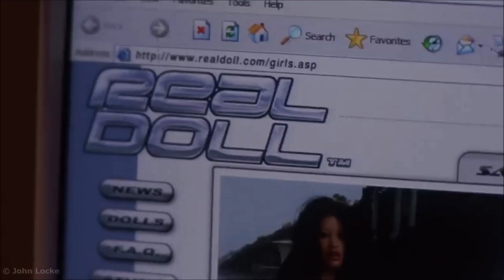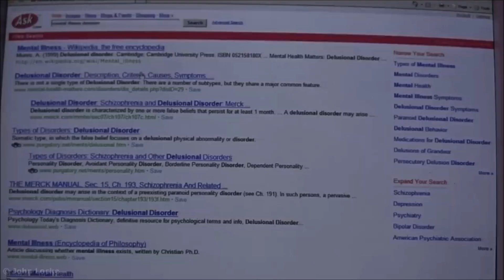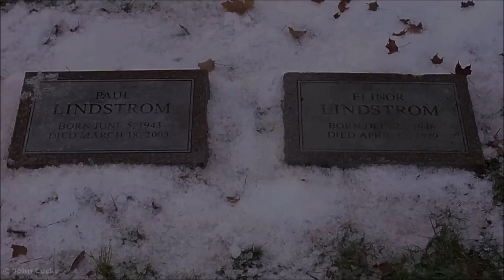PRIA PENDIAM INI, M3M4KS4 B0N3K4 5** UNTUK MENIKAHINYA